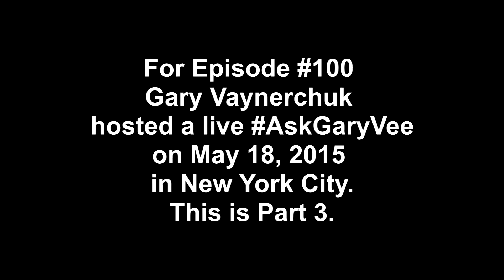AskGaryVee Special Live Audience for Episode 100 Pt 3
Gary Vaynerchuk started the AskGaryVee show in July 2014 and on May 18, 2015 he invited fans to join him for a live AskGaryVee show held in New York City. Please note that this is NOT the official full AskGaryVee show but just the introduction and first questions I recorded. This is Part 3.